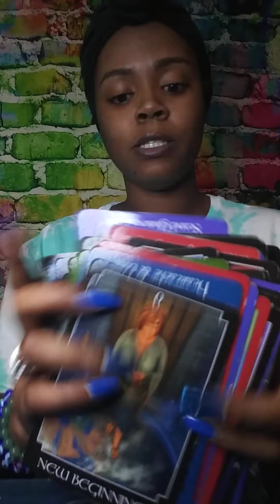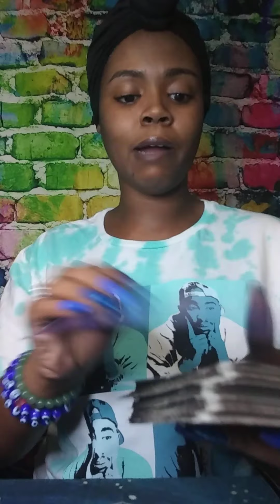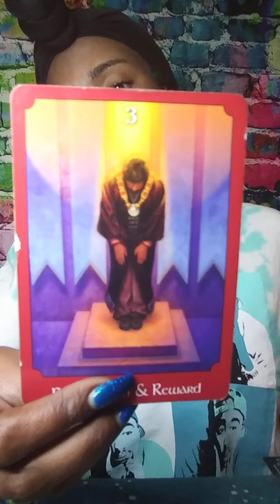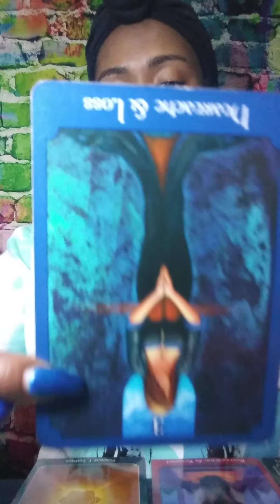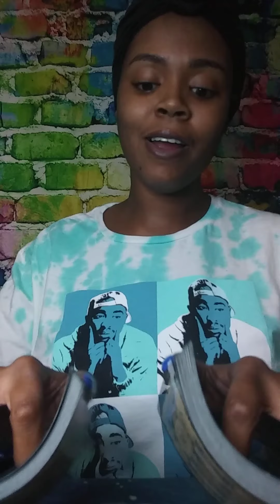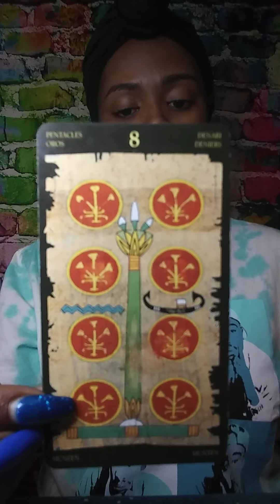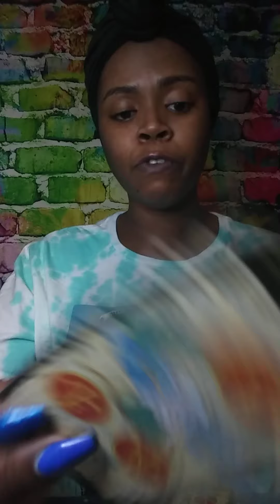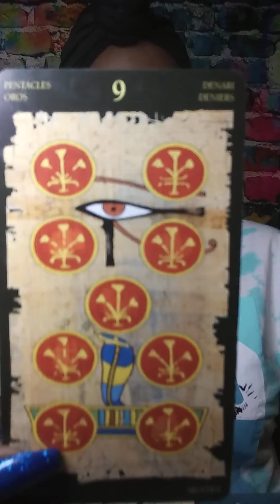PISCES OCTOBER 2020 They're NOT being honest with you. Cut them off NOW!!!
Thoughts of a Rose: